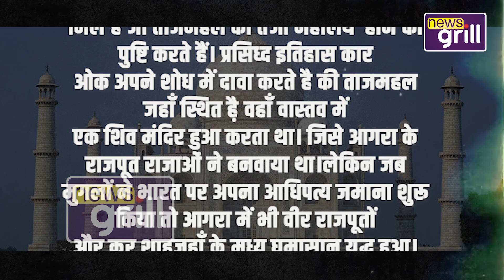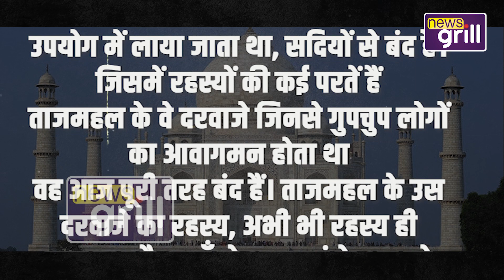Taj Mahal Mistry : आखिर क्या है ताजमहल के खुफिया कमरों का रहस्य?